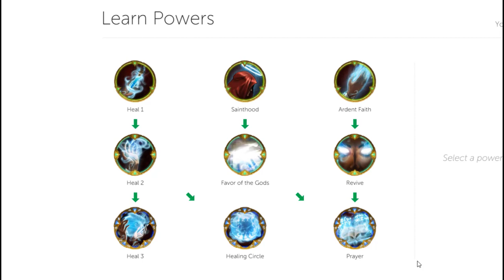พลังของอาชีพหมอ Power of Healer (Class Craft EP.8)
เมื่อตัวละครอาชีพหมอ (Healer) ของนักเรียนได้รับค่าประสบการณ์เพิ่มมากขึ้นจนถึงระดับที่กำหนด ก็จะเลื่อนระดับ (level Up) และจะสามารถเลือกพลังพิเศษที่เพิ่มขึ้นได้ ต่อไปนี้คือคำอธิบายเกี่ยวกับพลังทั้ง 9 ของตัวละครอาชีพหมอ ติดตามได้ที่คลิบสื่อประกอบการเรียนรู้ออนไลน์ ช่วงสถานการณื Covid-19 นี้ได้เลยครับ

สื่อการสอนอืนๆ ที่เกี่ยวข้องในเรื่องเดียวกัน
วิดีโอสื่อการสอนเรื่อง “มาแต่งตัวกันเถอะ”

วิดีโอสื่อการสอนเรื่อง “500 เหรียญทองฟรี ทำเควสช่วง COVID-19”

วิดีโอสื่อการสอนเรื่อง “วิธีการส่งข้อความถึงคุณครูใน Class Craft”

วิดีโอสื่อการสอนเรื่อง “วิธีการสมัครเข้าชั้นเรียน Class Craft ผ่านคำเชิญทางอีเมล”